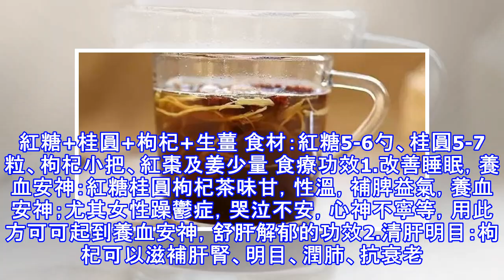紅糖是個寶，補血暖宮去病毒，冬日寒冷紅糖食療喝起來……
紅糖是個寶，補血暖宮去病毒，冬日寒冷紅糖食療喝起來…… 大廚師傅 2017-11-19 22:13:32　紅糖為草本植物甘蔗的莖壓榨取汁煉製而成的赤色結晶體，含豐富的糖份、礦物質及甘醇酸，含有95％左右的蔗糖。市場上我們常見的紅糖磚塊，就是將收割下來的甘蔗切碎碾壓，壓出的汁液以小火熬煮5 ～6小時，不斷攪拌讓水份慢慢的蒸發掉，使糖的濃度逐漸增高，高濃度的糖漿在冷卻後會凝固成為固體塊狀的粗糖，也就是紅糖磚。製作過程中熬煮的時間越久紅糖磚的顏色也越深，使紅糖呈現出不同深淺的紅褐色。而我們常見的傳統粉末狀紅糖則是紅糖磚再經過研磨所製成。功效與作用 《本草綱目》記載，紅糖性溫，有化淤生津、散寒活血、暖...
源: pixpo